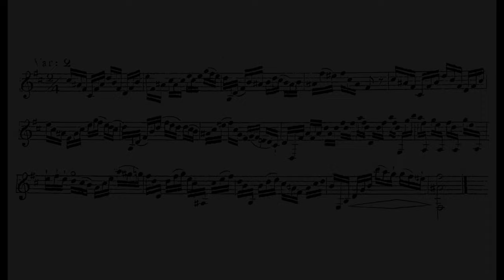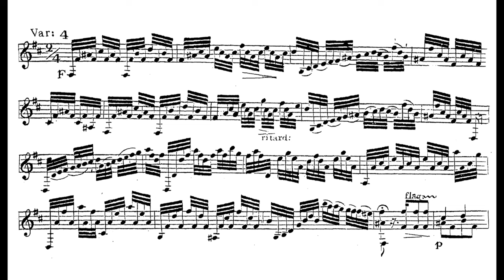Andrey SYCHRA | Андрей СИХРА «Взвейся выше, понесися» | Alexey ZIMAKOV - Алексей ЗИМАКОВ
Andrey SYCHRA | Андрей СИХРА «Взвейся выше, понесися»

Alexey ZIMAKOV - Алексей ЗИМАКОВ, гитара